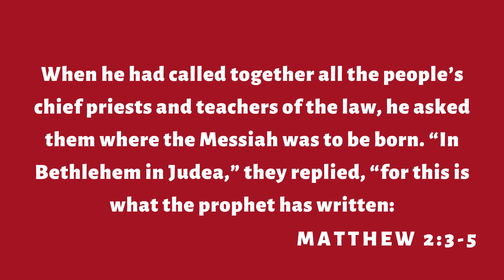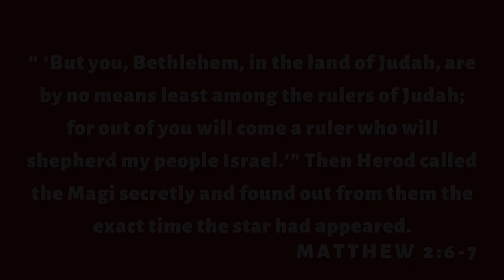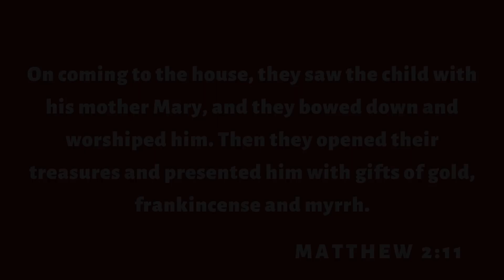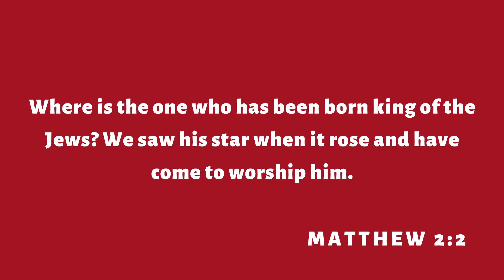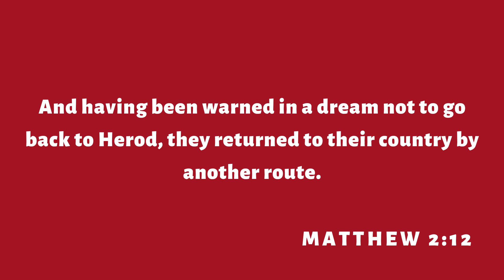In His Presence